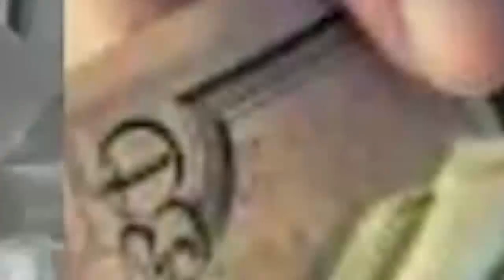QUI VEUT EP0 4 FILM CONGOLAISE ARELPRES PRODUCTION